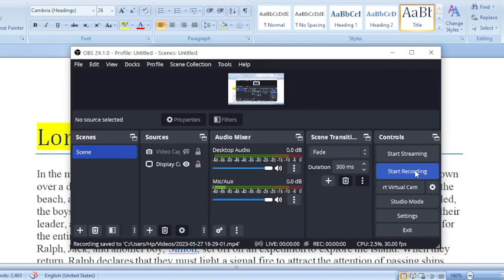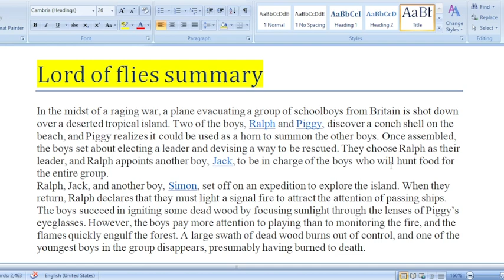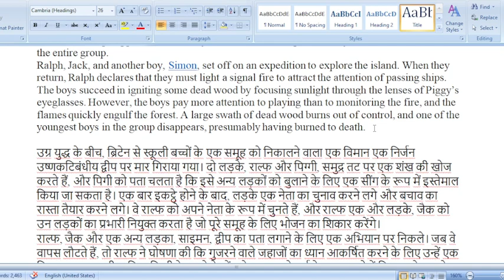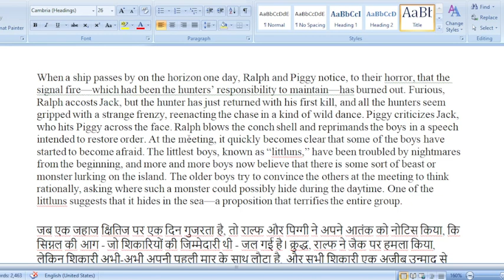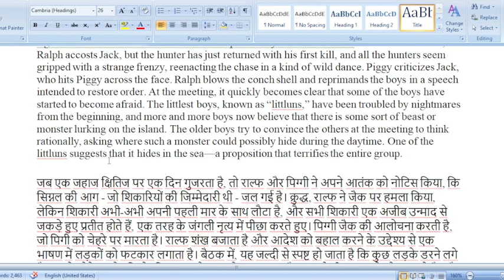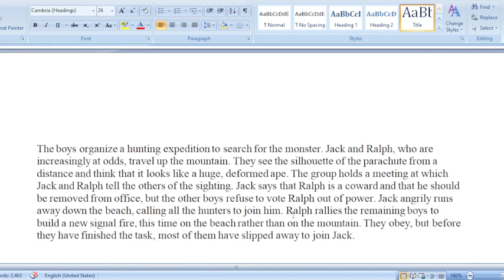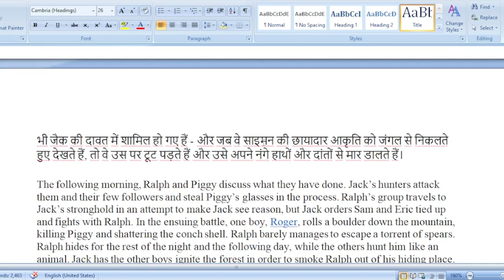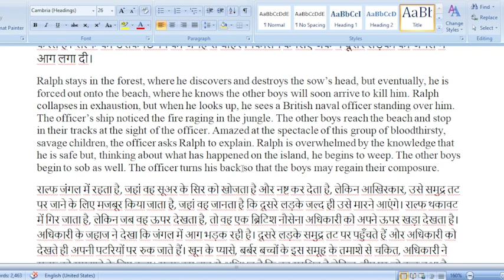lord of the flies summary // Lord of the flies summary in hindi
***Pointourclasses